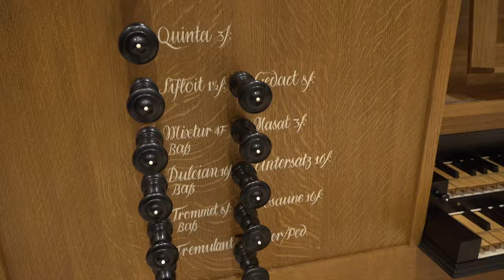First Worldwide Organ Festival - IOOF 2022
The 1st International Online Organ Festival 2022 will take place vom the 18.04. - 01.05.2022

The IOOF is a kind of mini-Netflix for organ films from all over the world with concerts, documentaries, educational films and additional PLUS content as live panels, masterclasses, webinars, Q&A interviews.

The Festival is under the patronage of Kent Nagano, Norbert Lammert and the German UNESCO Commission. Tickets for the comprehensive programme under

At the heart of the festival are more than 30 concert films, available as video on demand from 18 April to 1 May 2022. Here you can look forward to a very special concert by Johannes Skudlik from Milan Cathedral, an Anton Bruckner special with Hansjörg Albrecht or a concert by Alexander Fiseisky from the new Zaryadye Hall in Moscow.

Every day, three of these film contributions will be central highlights and give rise to suitable special events. Q&A sessions, panels, webinars and online MasterClasses will, like the concert films, address a wide variety of topics related to the organ.